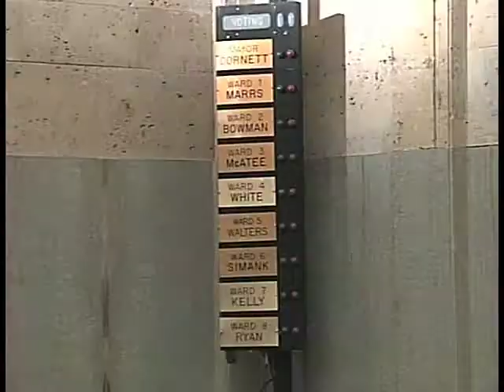Lessons in Leadership 2008: Mick Cornett